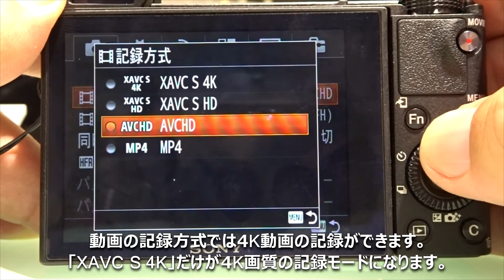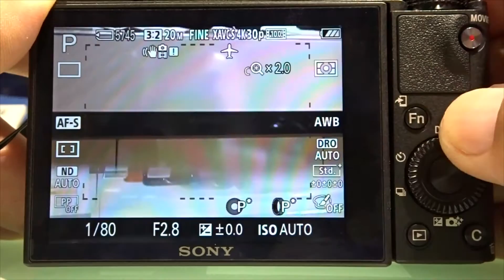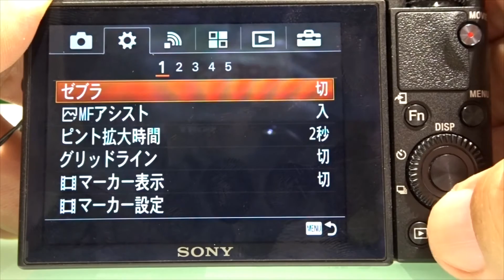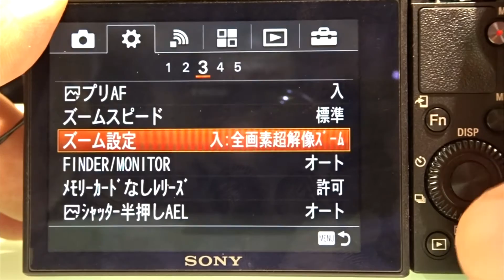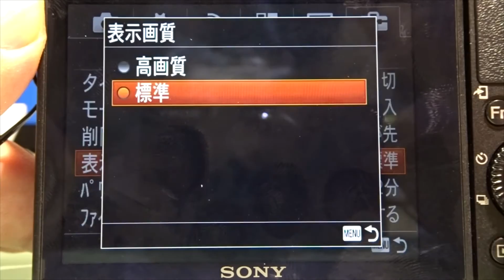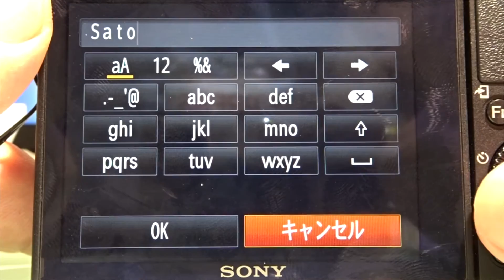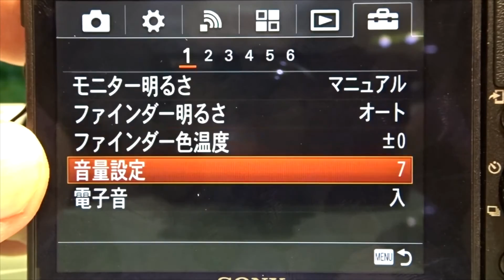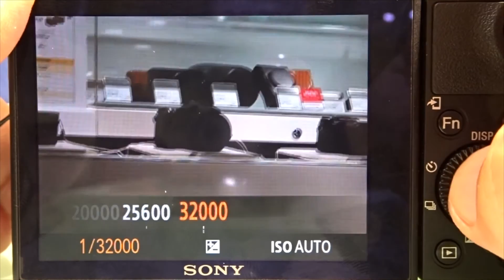【HD】DSC-RX100M4ショールーム展示機レポート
新型サイバーショット「DSC-RX100M4」の操作メニューを試してきました。新機能の詳細をチェックです。